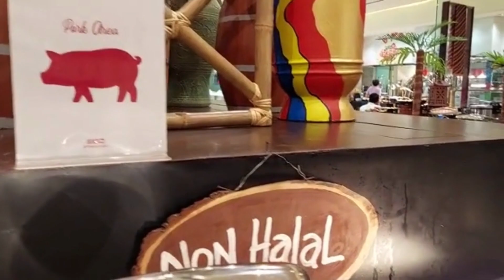SATOO Shangri-la JAKARTA dengan variasi menunya